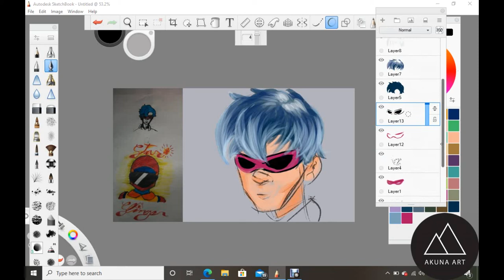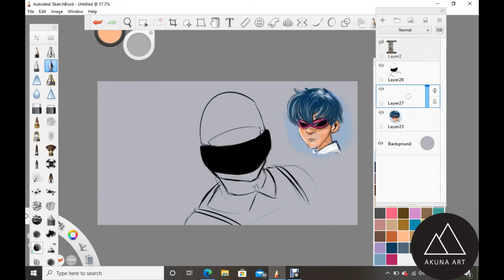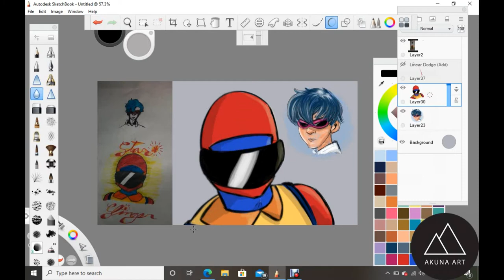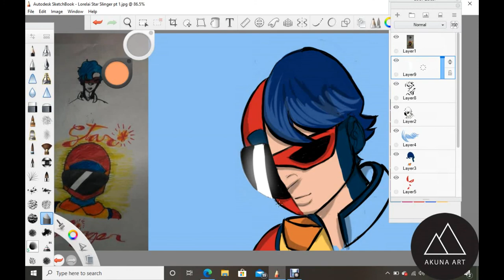Lorelai Star Slinger- Anime style hero reimagined! Digital speedpaint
This is the artwork of Lorelai, one of my students!  His name is 'Star Slinger.'  I did one rendition but still felt it needed something, so I did another!  Thank you Lorelai!

If you would like to submit an art request or a 'reimagined art piece':

1) Find imaginative, suitable art for reimagining (try to avoid recognizable characters or people, as the emphasis is to derive inspiration from the original artist's imagination, and not a subject that exists in copyrighted material or can be represented in a photo)

3) Submit jpeg of original artwork (this also pertains to those wanting me to do a fanart speedpaint) to . Please limit one entry per family as it enables other families to get a turn receiving art!

Each family will be able to see a speedpaint demo of their submitted artwork being reimagined on Akuna Art Channel!

Spreading the news of this free service enables this channel to grow, our audience to expand, and more art inspiration to keep it going, and keep it FREE!

Reimagined art is done on Autodesk Sketchbook Pro.